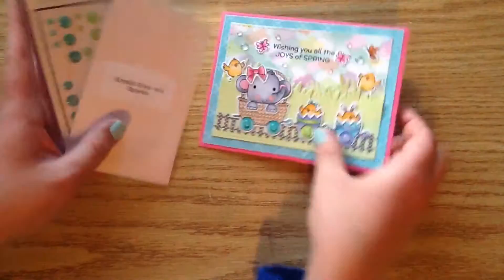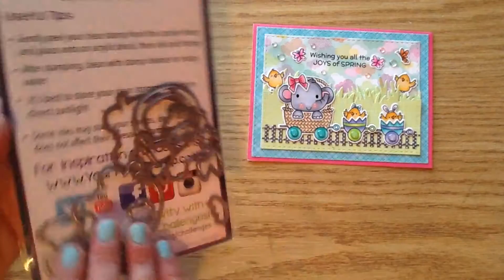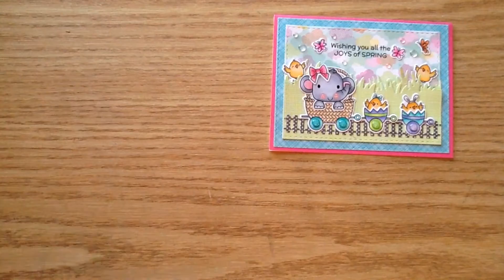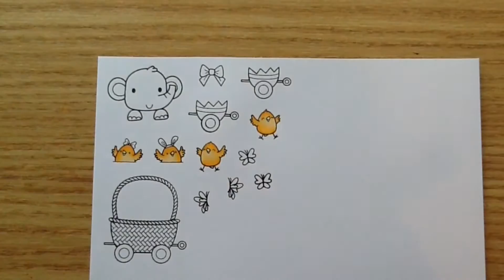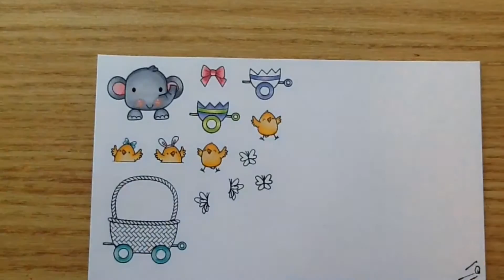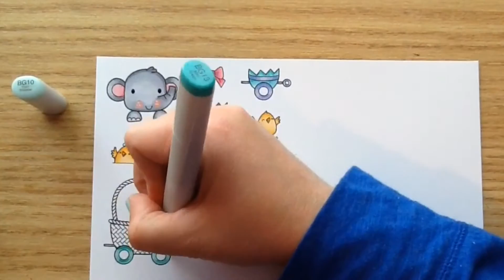How To Make A Spring Scene Card Process Video - Your Next Stamp (Stamp Create Repeat Series)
Hi it's Ashley (SparklyCanadianCraftyGirl) here today for Your Next Stamp to share my Stamp Create Repeat video for this week!